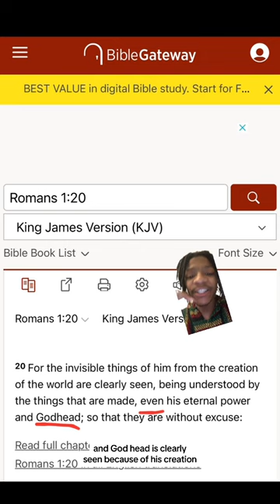God Has A Wife 🤯